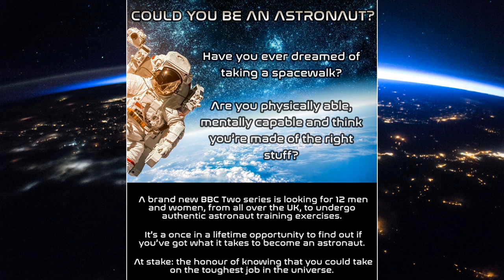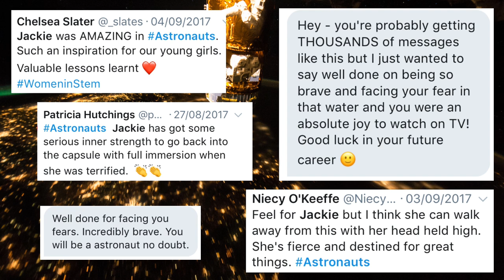An Insider’s Guide To Becoming An Astronaut | Jackie Bell | TEDxLiverpool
What does is take to become an astronaut? Join Jackie as she entertains us with the highs and lows of her TV experience and guides us through the skills necessary in becoming one of the elite few to live and work onboard the International Space Station (and beyond!)
Follow Jackie on @sciencesummedup Jackie Bell is a Senior Teaching Fellow at Imperial College London and an Honorary Fellow of the University of Liverpool Mathematics Department. A Scouser born and bred, Jackie is proud of her heritage and is passionately dedicated to raising the aspirations of children and adults from backgrounds similar to her own, challenging negative preconceptions and changing young people’s beliefs that higher education and careers in STEM aren’t for them. Her ultimate dream is to follow in the footsteps of Helen Sharman and Tim Peake in becoming Britain’s next astronaut – and more specifically – the first Scouser in space!

Jackie’s passion for space exploration led her to became one of twelve finalists to take part in the BBC science production ‘Astronauts: Do You Have What It Takes?’. Following filming, Jackie has continued to work towards her dream of becoming an astronaut, learning to speak Russian and fly helicopters in her spare time. This talk was given at a TEDx event using the TED conference format but independently organized by a local community.